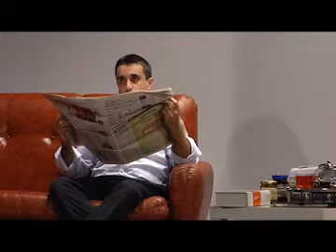Andy e Norman di Neil Simon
L'uno scrittore senza ispirazione e l'altro produttore tuttofare che farebbe di tutto per ridare all'amico la fantasia e l'estro perduti.
A questo penserà involontariamente la malcapitata vicina di casa che, facendo innamorare a proprio discapito, i due coinquilini, manderà all'aria una storica amicizia.
Il lieto fine è d'obbligo, come le risate che il testo impone allo spettatore.

In ordine di Apparizione :
ANDY - Christian Muggiana
NORMAN - Dino Doronzo
SOPHIE - Samira Tasso

Regia di : Christian Muggiana